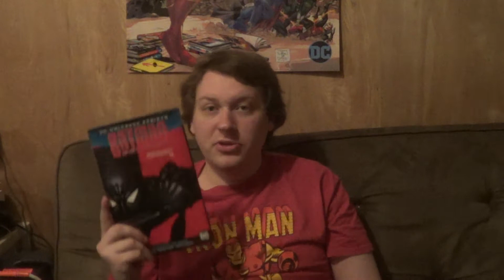Batman Beyond Vol. 1 - Escaping the Grave GRAPHIC NOVEL REVIEW